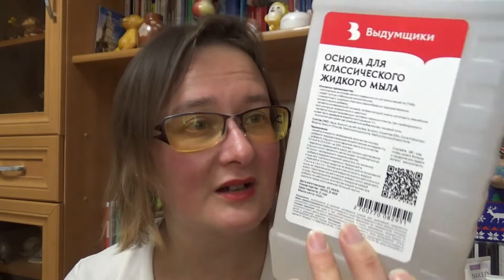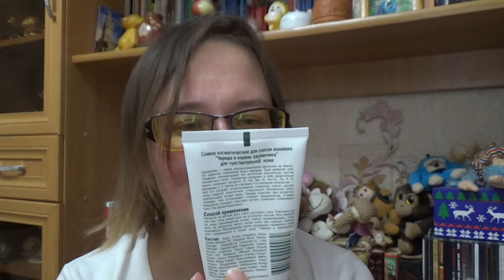моя уходовая косметика на ноябрь 2022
Если хотите мне что-то прислать или написать письмо:
152616, Ярославская обл, г. Углич,  Косырева Ольга Игоревна, до востребования ;-)